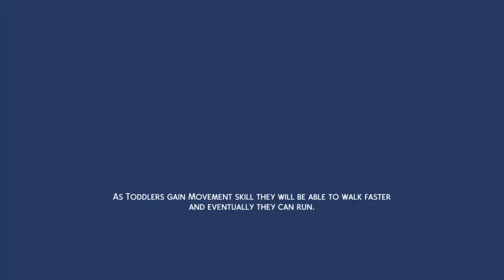She's Got Fashion- The Sims 4 100 Baby Challenge: Part 197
Look at my babies growing up!